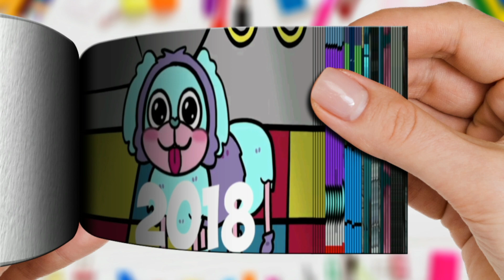Evolution of Evolution of PJ Pug-a-Pillar | 😍 Flipbook Animation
There is no intention of infringing on anyone's intellectual property. This is not intended to deceive or defraud anyone; rather, it is intended to give fans a taste of what the film may be like. Animated Flipbooks are intended to provide minimum story material while building buzz and expectation. Original footage provided by Paramount Pictures. I don't own the material; I simply produce trailers for fans and others who are excited about a movie.